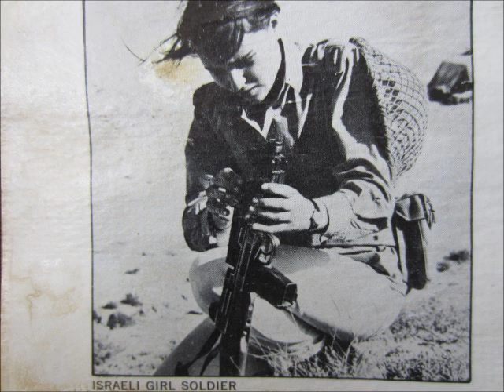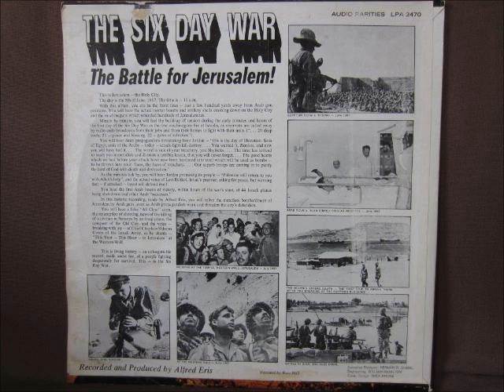The Battle For Jerusalem! The Six Day War (Narration: Russ Hall)